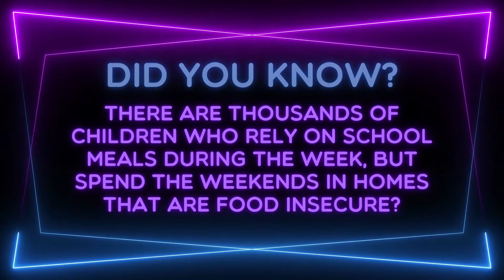Backpack Friends Glow Run 2022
Join us September 3! This year, our heroes GLOW!

We'll be lighting up the course and raising money to feed area children who don't have food when away from their school campus!